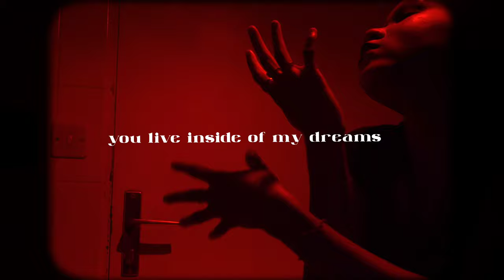Ysis- Fe (original song)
single bientôt disponible sur toutes les plateformes